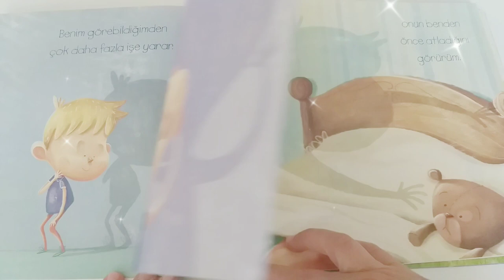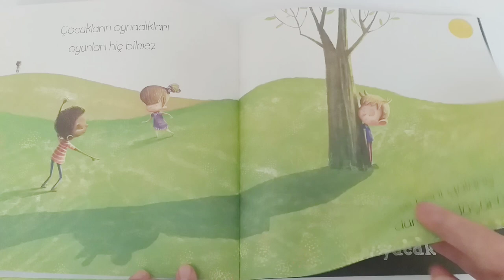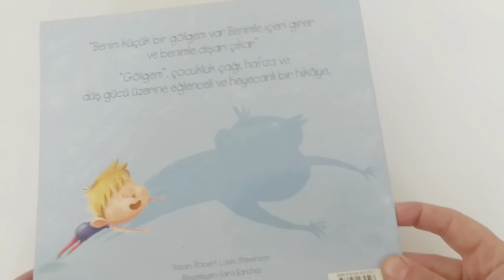GÖLGEM / çocukeğitim çocukkitap çocukhikaye çocukmasal çocuklariçin